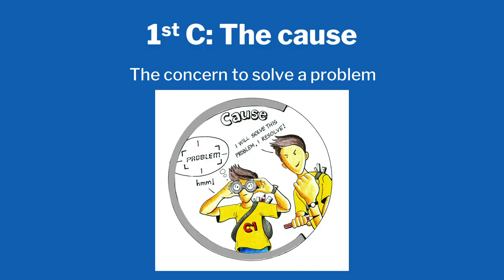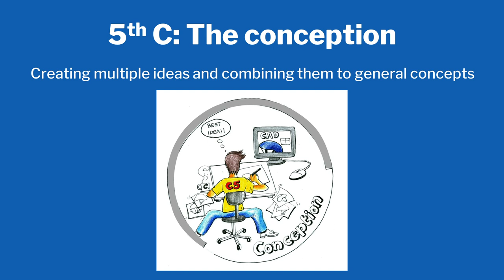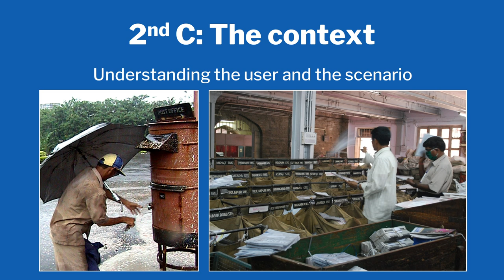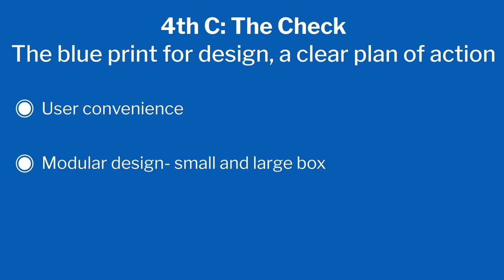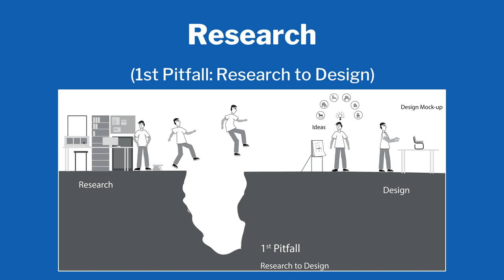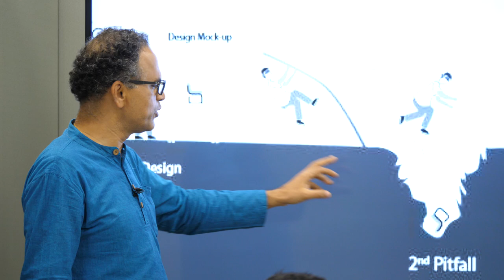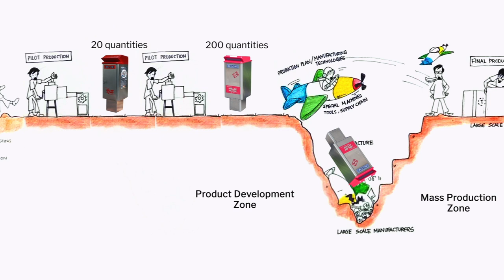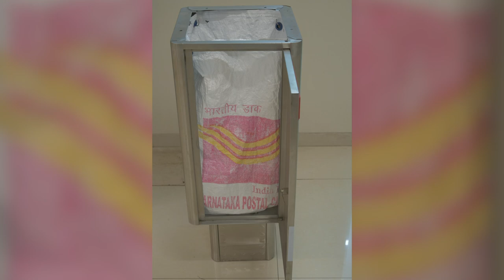Lecture 14 : Collaborative Innovation Methods by Prof B. K. Chakravarthy Part 3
Week 4-Lecture 14 : Collaborative Innovation Methods by Prof B. K. Chakravarthy Part 3